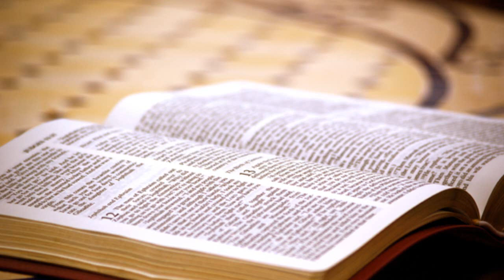Evangelio y homilía de hoy martes 14 de abril de 2020 (de nazaret.tv)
Nazaret TV te ofrece el evangelio y la homilía de hoy,  martes 14 de abril de 2020 - Desde la parroquia de Santa Teresa del Niño Jesús en Barcelona. Predica el sacerdote: Rvdo. Enric Ribas, pbro.  Día litúrgico: Martes de la Octava de Pascua.
El evangelio de hoy corresponde a Jn 7,1-2, 10.25-30